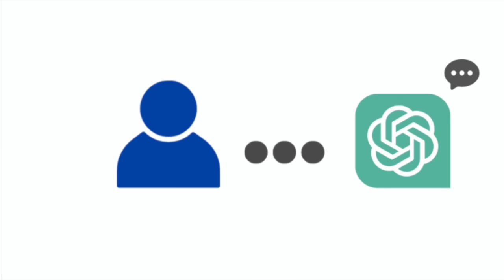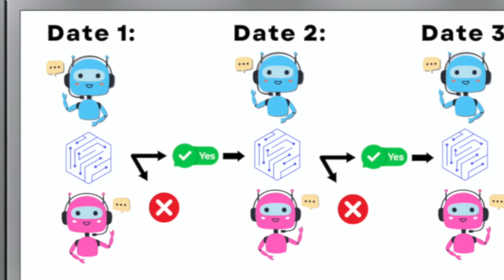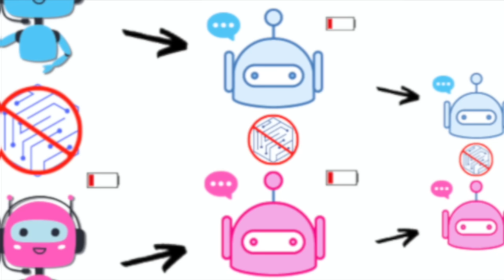When Dating Apps Start Using AI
I'm terrified that this video will age far too well...